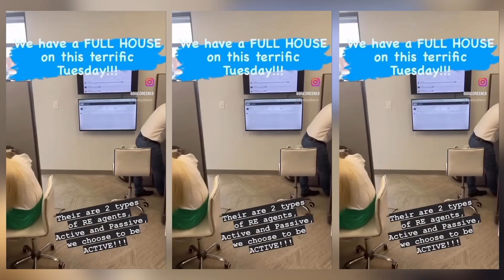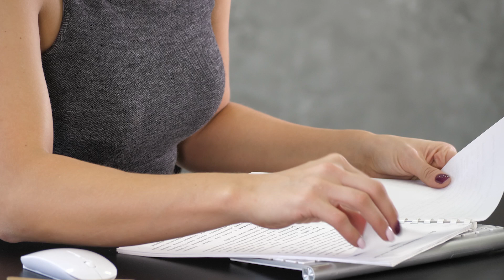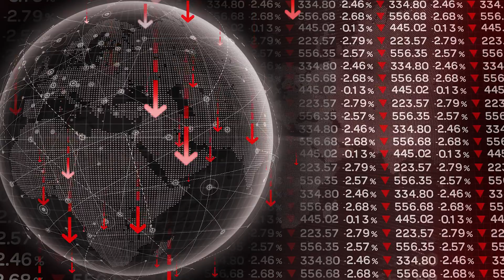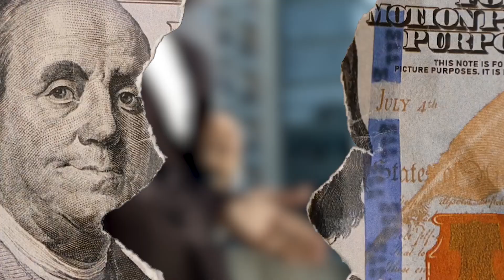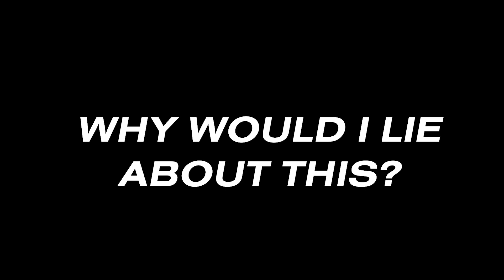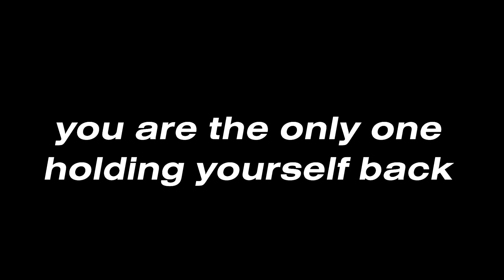From New Realtor To Real Estate Leader | Breann Green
In this enlightening episode of the Light It Up podcast, Breann Green, owner of Homes by Breann Team, shares her journey from a young realtor to building a high-performing real estate team. Breann's passion and expertise shine through as she provides insights and experiences that led to her successful real estate venture. Whether you're an aspiring realtor or a seasoned professional aiming to enhance team performance, this episode offers invaluable guidance and inspiration. Join us as we explore Breann Green's remarkable transition and discover the key ingredients to building a thriving real estate team.

Chapters

0:00 - Intro
0:46 - Industry Growth Discussion
4:24 - Speaker's Life Reflections
8:56 - Prospecting for Success
13:05 - Rapid Agent Development
17:02 - Work-Life Balance Struggles
20:53 - Real Estate Leadership Journey
24:54 - Teaching Challenges
28:34 - Coaching for Success
32:35 - Transitioning Income Brackets